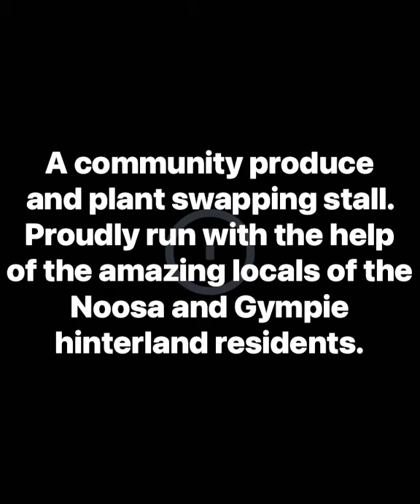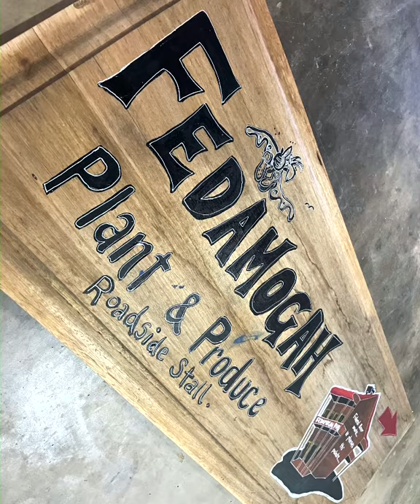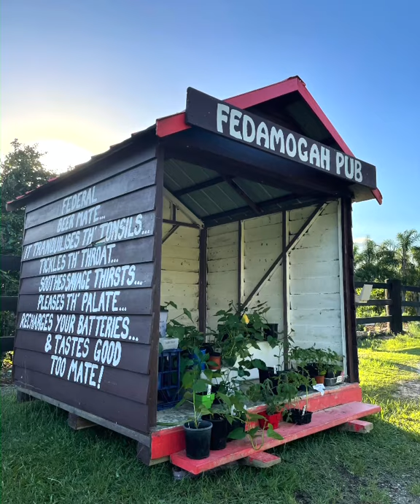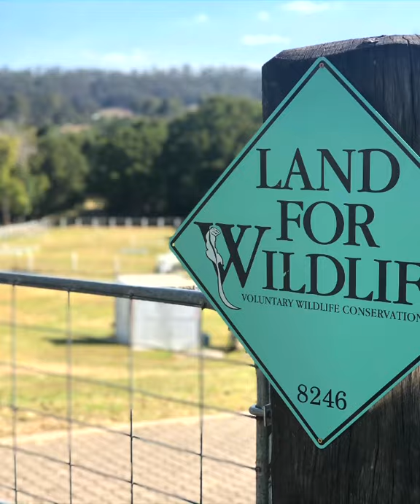Fedamogah Plant Stall, Federal QLD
The Fedamogah Plant and Produce stall, located in the suburb of Federal in Queensland's Noosa Hinterland is a community swap stall where locals come to share their excess home grown produce. Everyone is welcome to join in. Check out @Fedamogah Plant and Produce Stall on Facebook for updates.